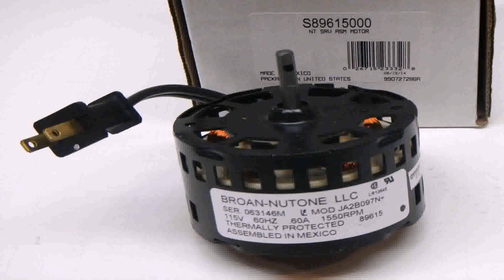Kitchen Exhaust Fan Broan - Gif Maker DaddyGif.com (see description)